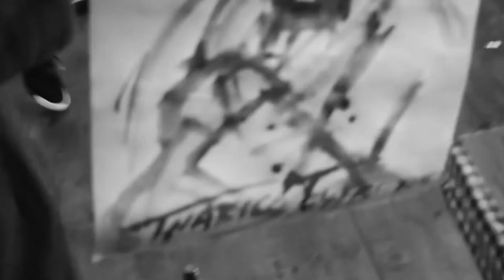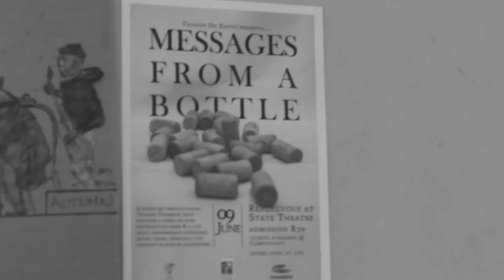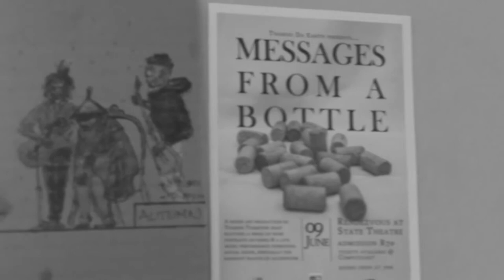Soul Searching Series - Episode 2 : Thabiso Thabethe "Messages From A Bottle"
Following up on the 2nd episode of the experience, this week we bring you Thabiso Thabethe as our guest for the Soul Searching Series titled "Messages From The Bottle".
The Sgandi born gem tells us more on what inspires his wine painting & music, and also lets us in on his current involvement in the art scene.